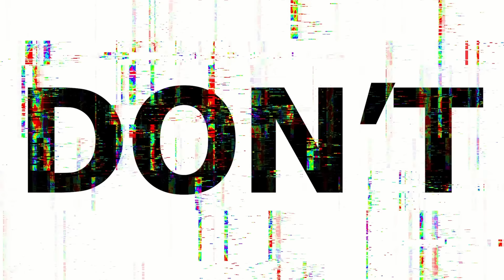Don’t Say Anything Stupid To The Police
We’re not talking about geopolitical tensions, or the rising cost of living, or even the irreversible changes we’re making to the environment. Daily life is full of decisions and responsibilities that can be overwhelming.

“Don’t Overthink It” follows comedian Tom Little as he navigates a single day, and all of the tribulations that stand before him.

Each episode follows Tom, an anxious 30-something who can’t stop worrying about literally everything. The series highlights some of life’s most mundane emergencies in the form of everyday challenges; including snack-sharing, forgetting to lock the car door and trying to cancel a subscription to a streaming service.

In this episode… Crime never pays. But if you do find yourself dealing with the authorities, remember to keep calm and stick to the facts. Even when being interviewed by a couple of bored police officers that have too much time on their hands. At what point does an investigation become a prank?